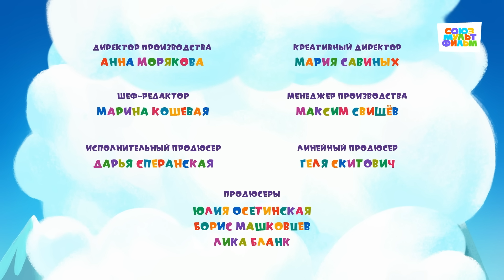Ну, Погоди! Каникулы! Продолжение мультфильма от Союзмультфильм! - Серии 13-16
Продолжение легендарного советского мультика Ну, Погоди! Любимые герои Заяц и Волк в новых приключениях!